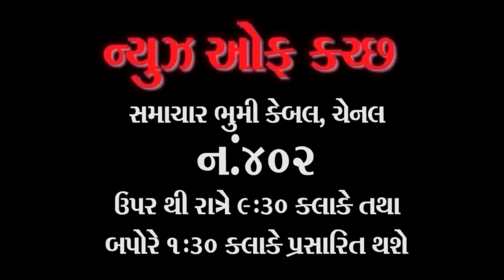ભચાઉ ના સામખયારી માં સ્કૂલ પાસે પાણી ભરાતા રોગચાળાનો ભય ગ્રામ પંચાયત સફાઈ કરાવે તેવી માંગ